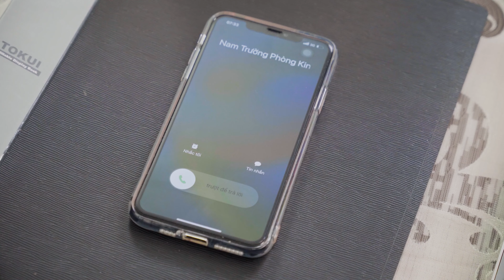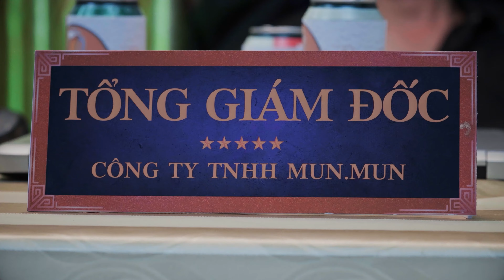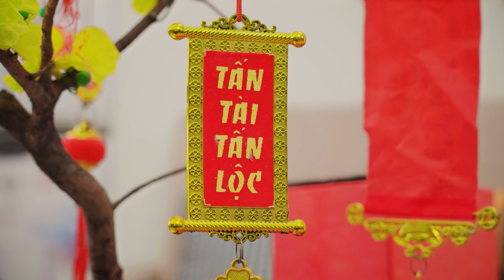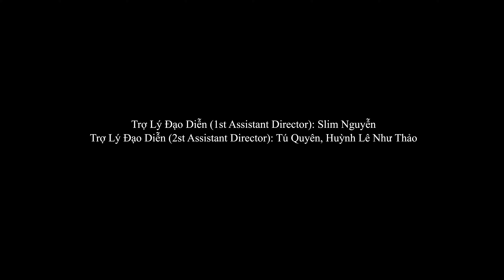Phim Hay 2023 | Sức Mạnh Tiềm Thức | Full | Tiên Trăng Khuyết | Phần 2 Sub English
Phim Hay 2023 | Sức Mạnh Tiềm Thức | Full | Tiên Trăng Khuyết | Phần 2

     Phim Tiên Trăng Khuyết phần 2 nói về sức mạnh gia đình, không có thế lực nào có thể làm gia đình tan vỡ nếu chúng ta luôn hướng về nhau. Khi thế lực bóng tối biết Mun có thể ngăn cản chúng reo rắc cái ác, chúng đã tìm cách hại gia đình Mun. Thế lực bóng tối đã xâm nhập vào cơ thể cha của Mun, khống chế tâm trí cha của Mun để hại gia đình Mun và giết Mun. Vì tình yêu gia đình của người cha mạnh mẽ đã làm cho thế lực bóng tối không thể khống chế được hoàn toàn tâm trí của người cha. Và sức mạnh tiềm thức của Mun như  Supergirl đã làm cha của Mun tỉnh lại và đẩy được thế lực bóng tối ra khỏi tâm trí của cha mình. Gia đình Mun đã trải qua một biến cố kinh hoàng và sống với nhau hạnh phúc hơn.